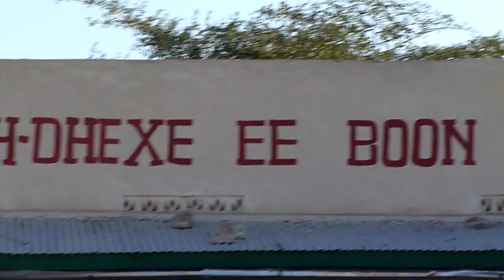Awdal : BOON iyo Dugsiga H Dhexe